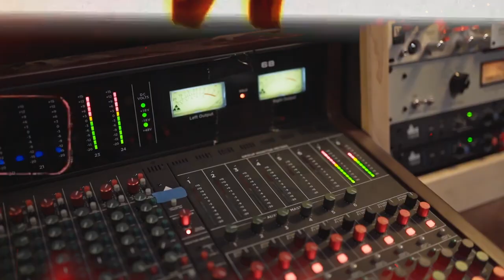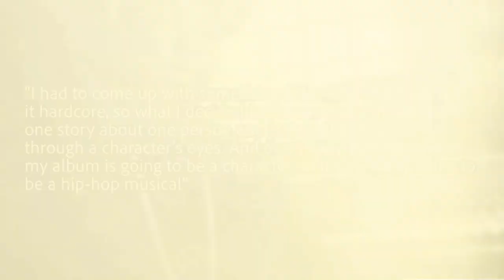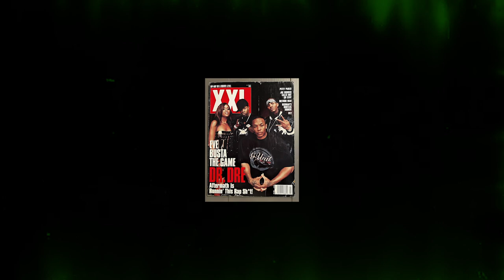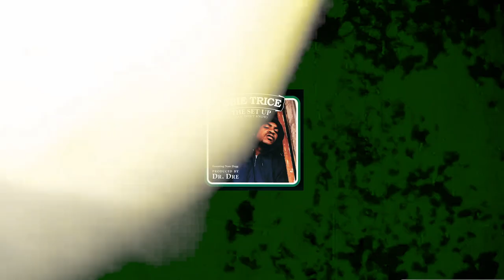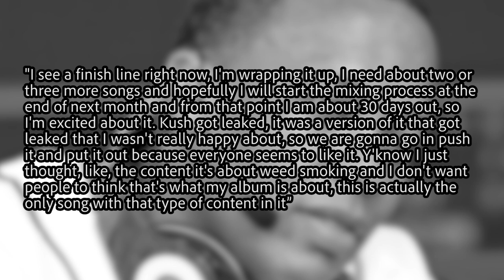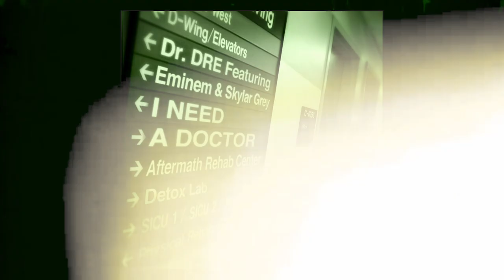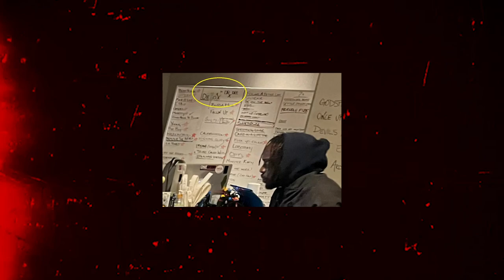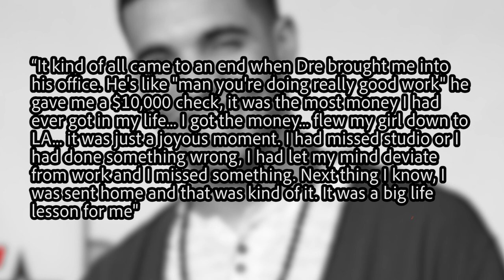Detox: The Greatest Album To Never Release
In rap history, there have been many sought-after unreleased albums. For example, we have albums like 2Pac’s 'One Nation', Eazy E’s 'Temporary Insanity', NWA’s reunion album, Juelz Santana and Lil Wayne’s 'I Can’t Feel My Face', and Outkast’s '10 the Hard Way' just to name a few. While these all are desired by people in their own ways there is none that compared to the hype for Dr. Dre’s 'Detox' album. Today I will chronicle the history behind this unreleased project.

(DJ Whoo Kid play exclusive Dr. Dre Detox track "Back Again (feat. Akon)" on Instagram Live)